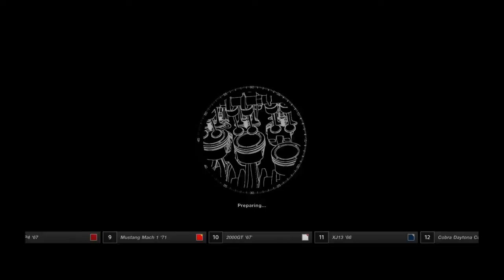GTS game raceing*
Shelby Daytona online GTS raceing